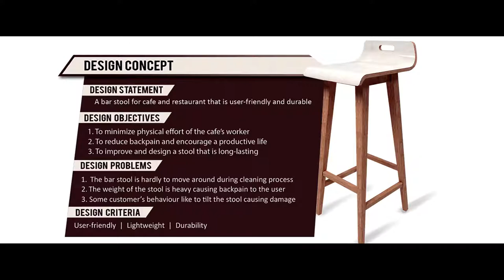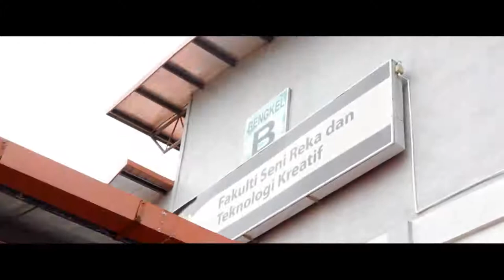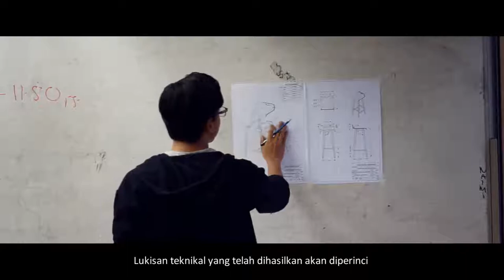Manufacturing Technology Workshop Technology UniSZAMOOC OpenLearning